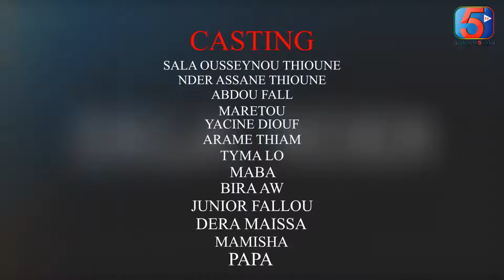SALA Nder- Episode 27